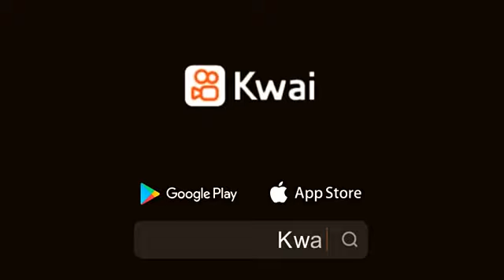انتي القمر بيزاتو🌚❤